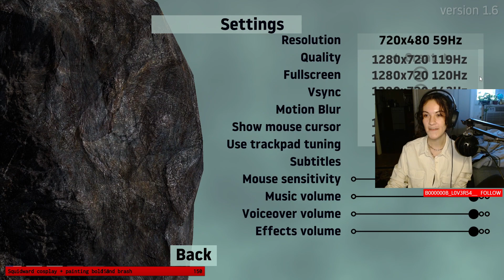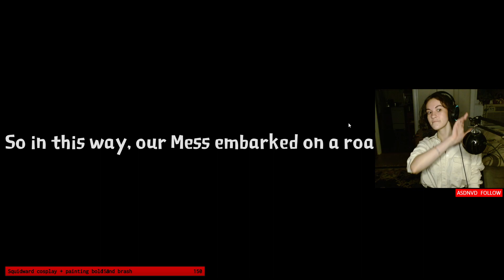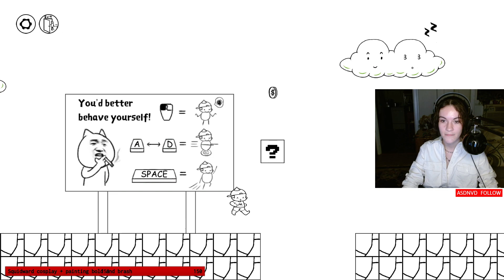[Eel SMP] BUILDING WORM TOWN Origin + shaders